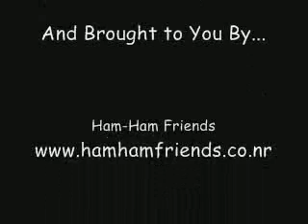Boss Sings Random Songs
This is what happens when I'm bored and need a laugh. My mind wanders, and goofy things happen! I just made this vid for FUN. So please don't bash this video.
~Kitty_Ham